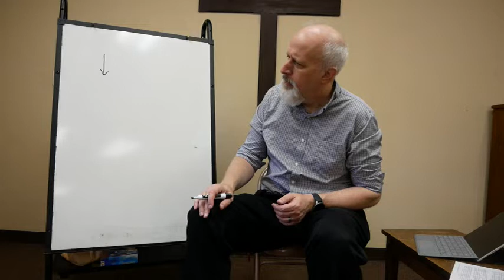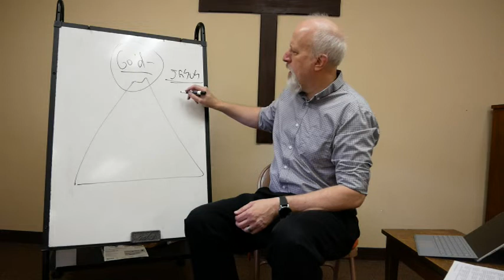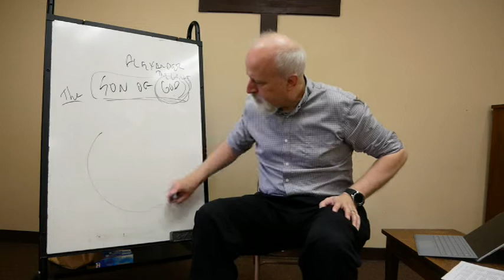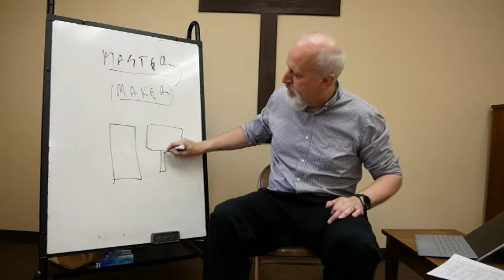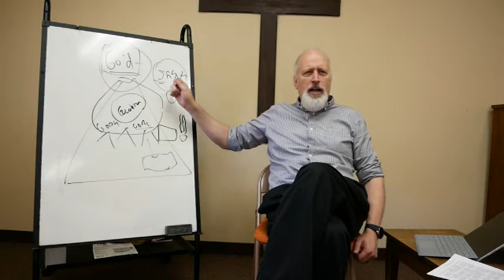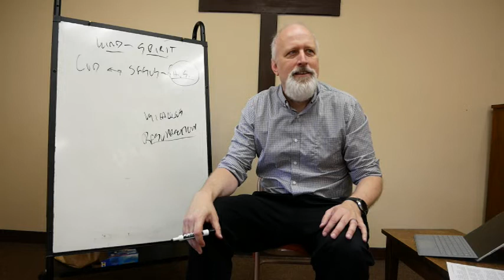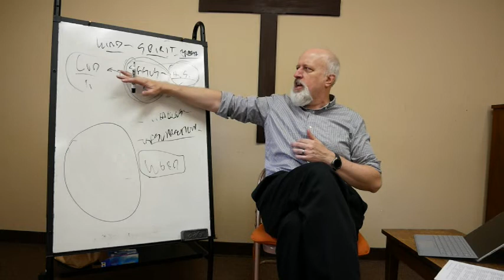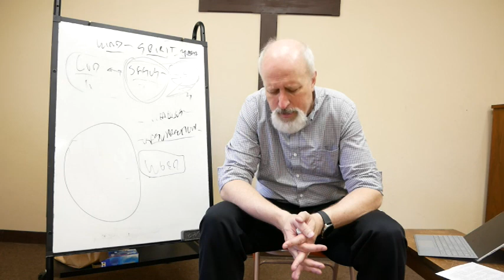Prologue of John 1 1 to 3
Our continuing treatment of the Gospel of John